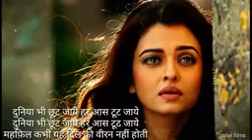Har ek muskurahat muskan nahi Hoti..Hindi DJ remix song..Raunak R 💕 A..